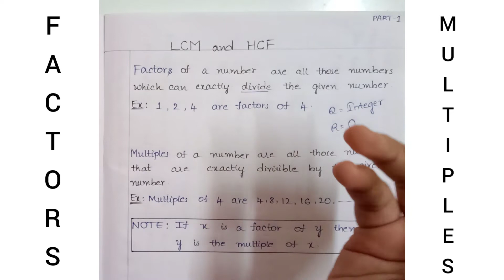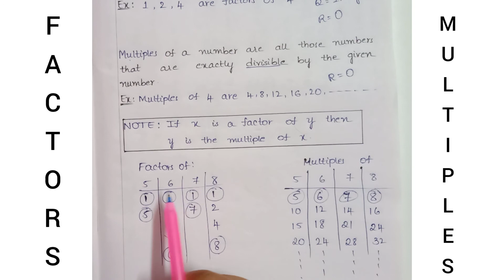LCM & HCF(Part-1) || FACTORS & MULTIPLES || Aptitude Concepts For Beginners || In Telugu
Hello..! Techies 😀

Welcome back to Techie's World,
Hope you all like the explanation.